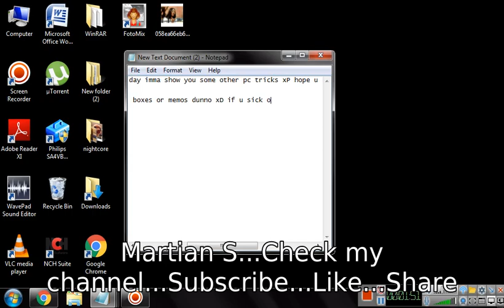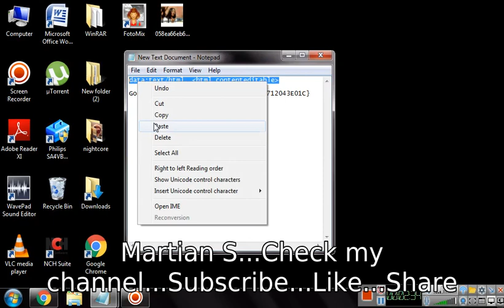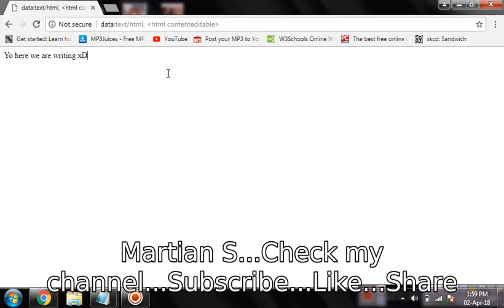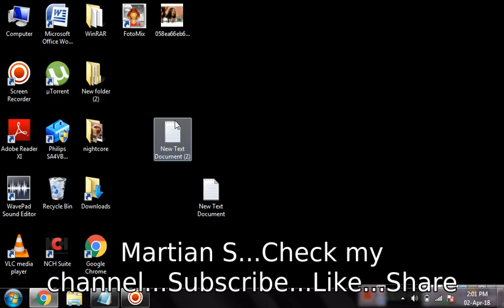Tricks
link:

data:text/html, html contenteditable

Ctrl+Z (undo any mistakes)